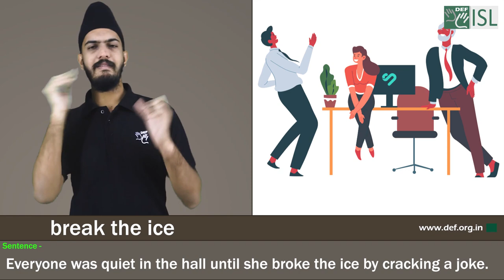Break the ice:- Idiom of the Day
Meaning:- To do or say something that will make people feel more comfortable especially at the start of a meeting or party

Sentence- 1. Everyone was quiet in the hall until she broke the ice by cracking a joke.
2. She helps break the ice when I am interviewing.